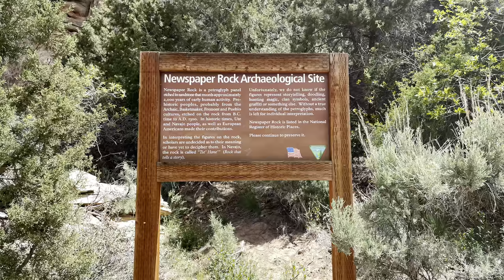iCoolRV - Vegas to Chicago Day 8 - Canyonland National Park / Dead Horse State Park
Most fascinating scenic drive! Don’t miss the route 211 to the Needles of Canyonlands NP.
The Colorado river recreation area along route 218 is breathtaking.